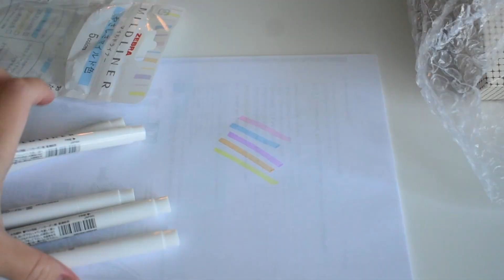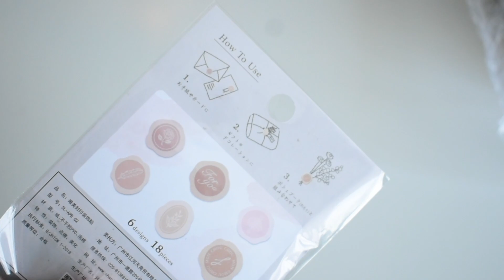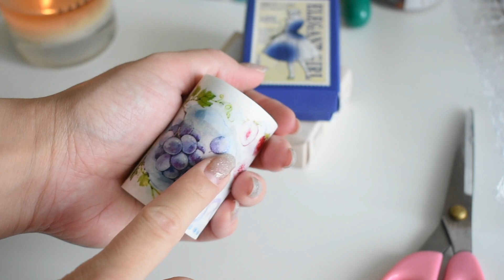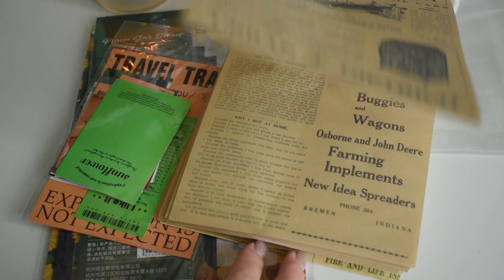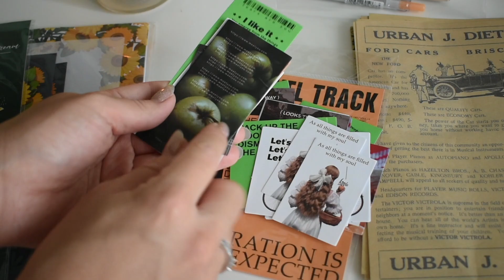РАСПАКОВКА - ПОСЫЛКА С КАНЦЕЛЯРИЕЙ ALIEXPRESS